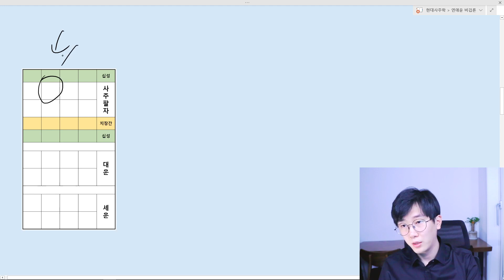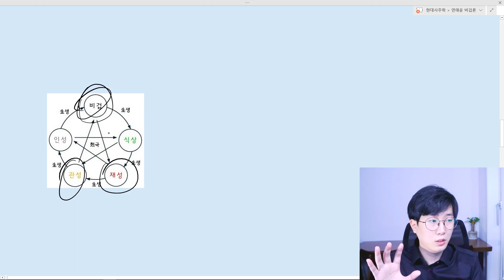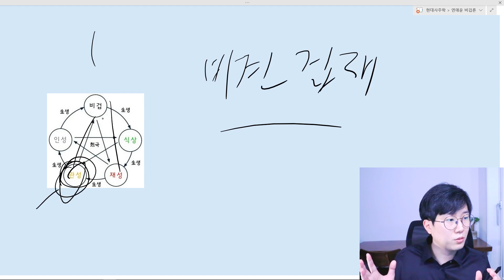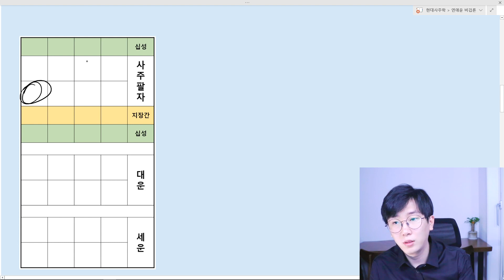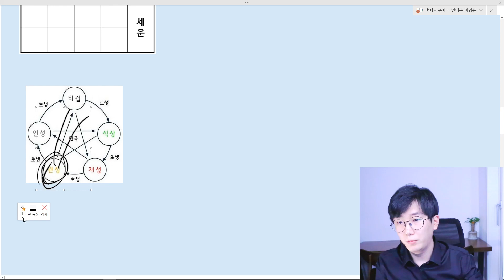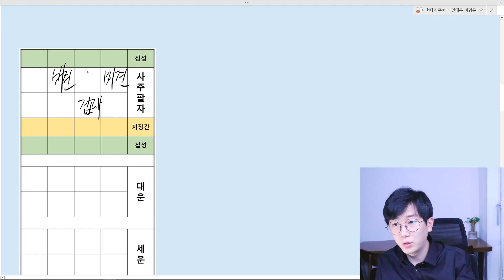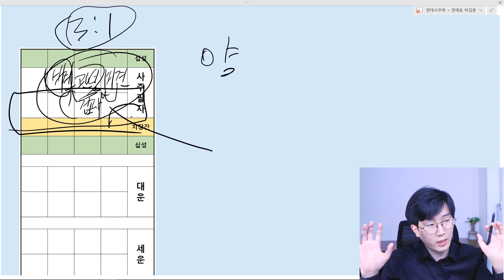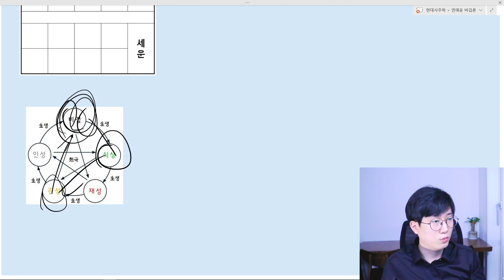애인이 바람나는 시기 비견 겁재로 연애운 보는 방법 자만추